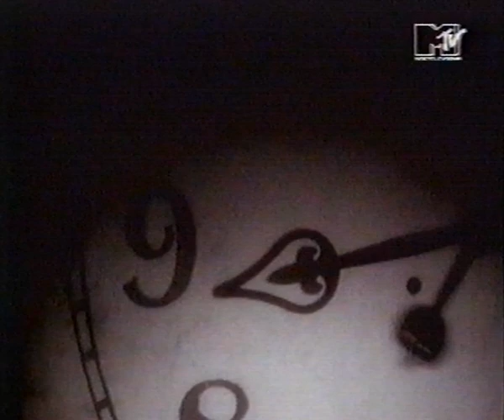Mtv music videos p1 p9 R.E.M 1991